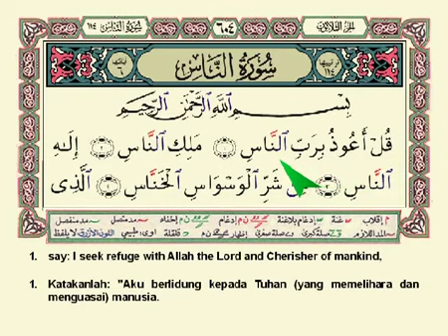Bacaan & Terjemahan Surah An-Nas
Surah An-Nas mengajar kita untuk memohon kepadanya dengan perlindungan terhadap bahaya bahaya batin seperti bahaya dari syaitan atau pun juga jin,tipu daya makhluk,perasaan atau ingatan buruk yang boleh merosakkan akidah kita,amal ibadat kita dan sebagainya.